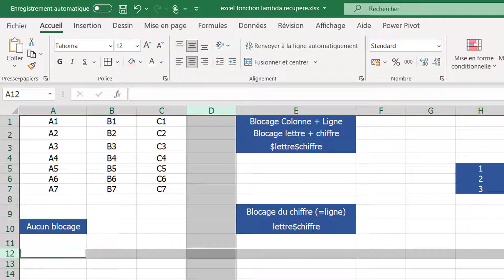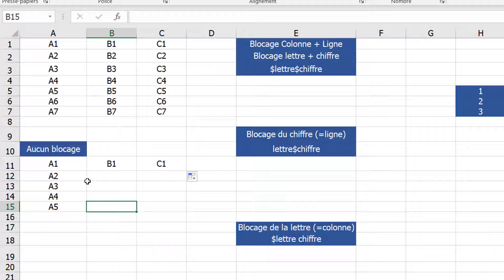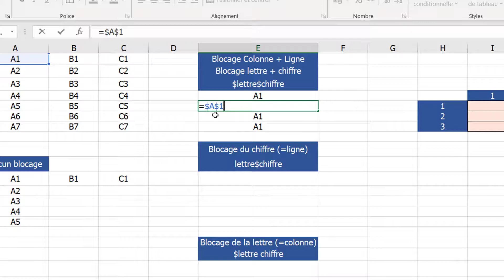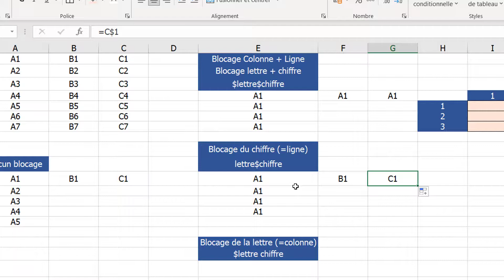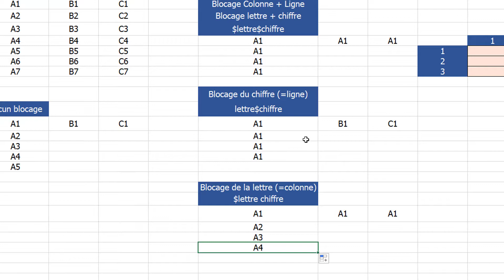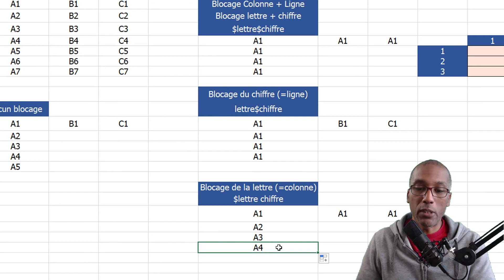Comment utiliser le dollar Excel - Référence Relative ou Référence Absolue - Comment Choisir ?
Aujourd'hui dans cette vidéo nous allons voir comment utiliser le dollar Excel.

Le signe dollar dans Excel permet de bloquer ou si vous préférez de figer une référence de cellule lors d'une recopie de formule.

L'utilisation du signe dollar dans Excel fait directement référence justement aux références de cellules :  On parle alors de référence mixte, de référence relative voire de référence absolue.

Dans ce tutoriel Excel je vais  vous expliquer  le plus simplement du monde comment utiliser le dollar Excel afin que vous puissiez comprendre  vos erreurs dans une formule Excel.

Sommaire :
00:00 Introduction
01:06 Explication des références dans Excel
02:12 Référence relative dans Excel
03:43 Référence absolue
05:17 Référence mixte (ligne figée)
06:46 Référence mixte (colonne figée)